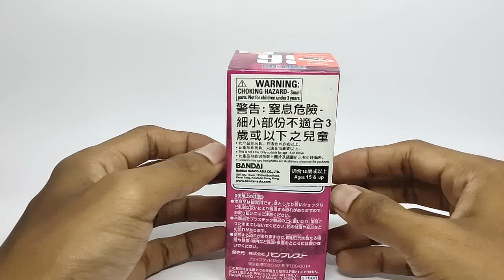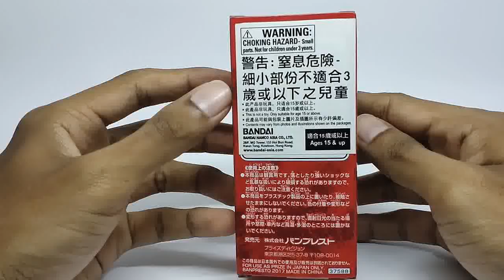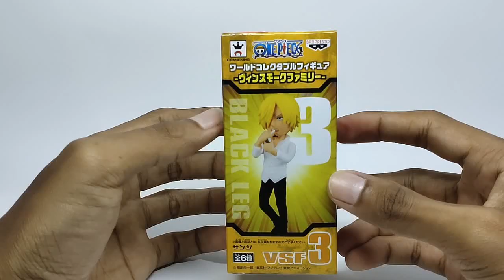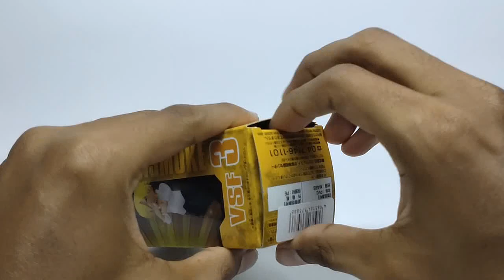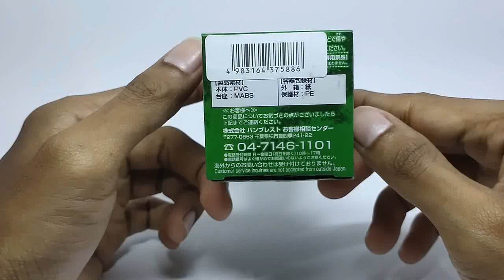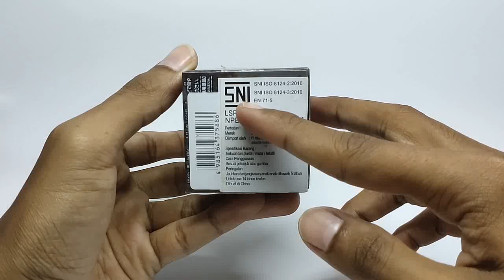WCF ONE PIECE - GERMA 66 VINSMOKE FAMILY (REVIEW)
Review my collection wcf one piece vinsmoke family

give your support to our channel, thank you ...

Music "Nouvelle Lune - AWN"